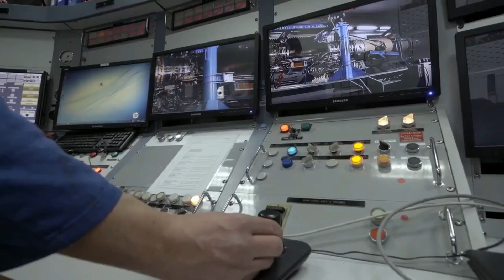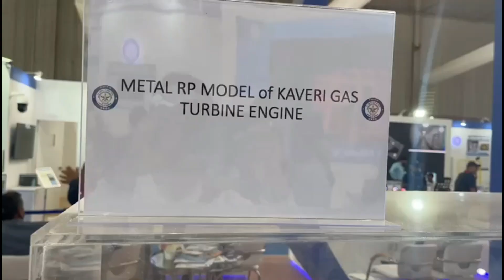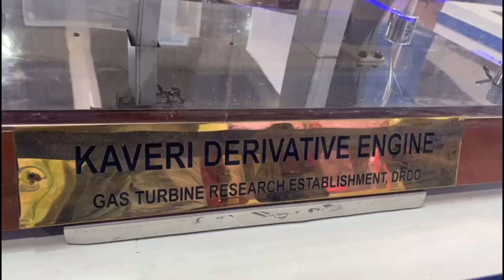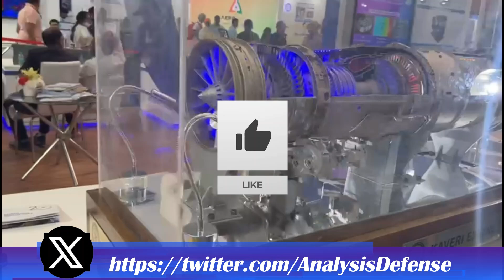Kaveri Engine Program achieved major milestone, cleared for aircraft integration